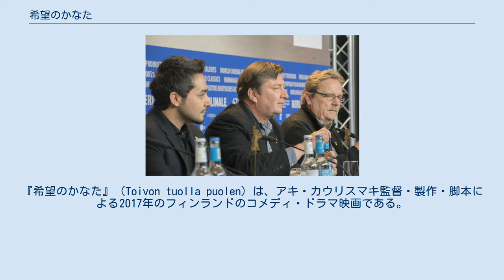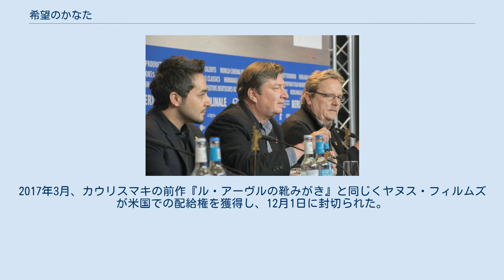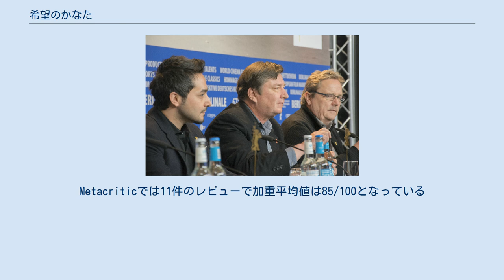希望のかなた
アキ・カウリスマキの監督映画
『希望のかなた』（Toivon tuolla puolen）は、アキ・カウリスマキ監督・製作・脚本による2017年のフィンランドのコメディ・ドラマ映画である。
第67回ベルリン国際映画祭のコンペティション部門で上映された。
 ヘルシンキ。
トルコからやってきた貨物船に身を隠していたカーリドは、この街に降り立ち難民申請をする。
彼はシリアの故郷アレッポで家族を失い、たったひとり生き残った妹ミリアムと生き別れになっていたのだ。
彼女をフィンランドに呼び、慎ましいながら幸福な暮らしを送らせることがカーリドの願いだった。
 一方、この街でセールスマン稼業と酒浸りの妻に嫌気がさしていた男、ヴィクストロムはついに家出し、全てを売り払った金をギャンブルにつぎ込んで運良く大金を手にした。
彼はその金で一軒のレストランを買い、新しい人生の糧としようとする。
店と一緒についてきた従業員たちは無愛想でやる気のない連中だったが、ヴィクストロムにはそれなりにいい職場を築けるように思えた。
 その頃カーリドは、申請空しく入国管理局から強制送還されそうになり、逃走を目論んだあげく出くわしたネオナチの男たちに襲われるが、偶然ヴィクストロムに救われる。
拳を交えながらも彼らは友情を育み、カーリドはレストランの従業員に雇われたばかりか、寝床や身分証までもヴィクストロムに与えられた。
商売繁盛を狙い手を出した寿司屋事業には失敗するものの、いつしか先輩従業員たちまでもカーリドと深い絆で結ばれていった。
 そんなある日、カーリドは難民仲間からミリアムの居場所を知らされる。
ヴィクストロムらの協力で彼は妹と再会、目的を果たすに至る。
だが、安心しきった彼をいつぞやのネオナチの一員が襲う。
刃物で深い傷を負いながらも、カーリドは妹を笑顔で送り出すのだった。
 ベルリン国際映画祭でのハジ、カウリスマキ、クオスマネン 2016年12月、第67回ベルリン国際映画祭コンペティション部門での上映予定が発表された。
フィンランドでは2017年2月上旬に上映された。
イギリスでの配給権はカーゾン・アーティフィシャル・アイが獲得し、5月に公開された。
2017年3月、カウリスマキの前作『ル・アーヴルの靴みがき』と同じくヤヌス・フィルムズが米国での配給権を獲得し、12月1日に封切られた。
 批評家には概ね好評であり、Rotten Tomatoesでは55件のレビューで支持率は89%、平均点は8/10となっている。
Metacriticでは11件のレビューで加重平均値は85/100となっている